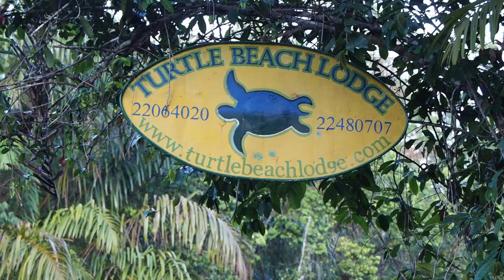Costa Rica; Pura Vida!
February 2017: San Jose - Tortuguero (National Park) - Puerto Viejo de Talamanca (Cahuita National Park) - La Fortuna/Arenal Volcano National Park - Santa Elena/Monteverde - Manuel Antonio (National Park) - Poas Volcano National Park - San Jose.